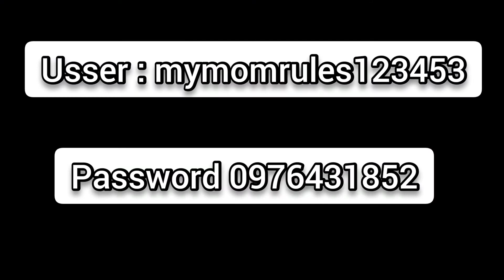Free account (agma.io) awwesome !!!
estaré regalando cuentas a los que no tienen :(